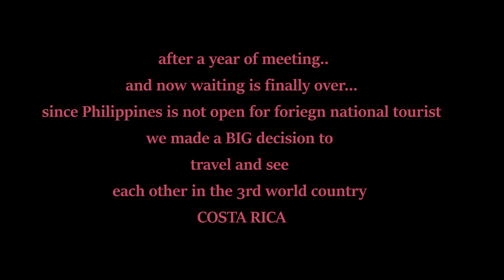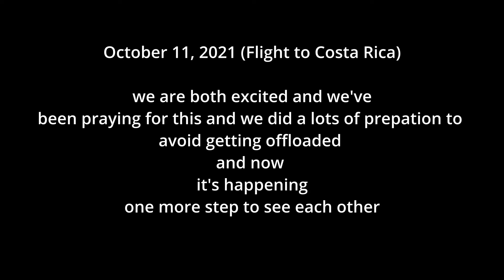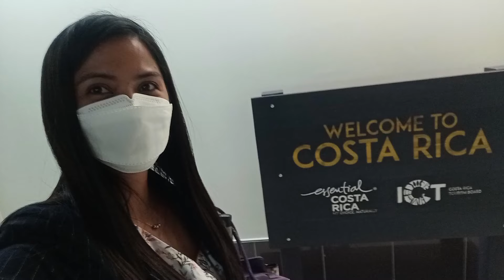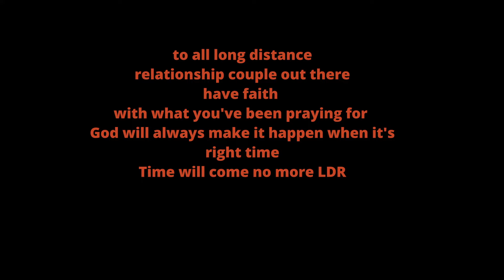FILIPINA and AMERICAN FIRST MEETING ABROAD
Welcome to the SAMARY VLOG channel!

Thank you guys for stopping by on our channel
We hope you guys will support our vlogs

Leave a comment on what you think and give any suggestions on what we should do on our VLOGS! :)
We are a Filipino American Couple

Listen ad-free with YouTube Premium
Song
I Love You More
Artist
Avery Anna
Album
WMG (on behalf of Warner Nashville); AMRA, BMI - Broadcast Music Inc., Kobalt Music Publishing, and 4 Music Rights Societies